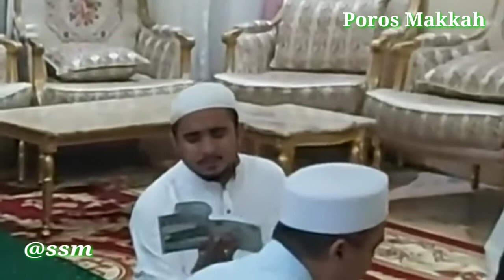HABIB HANIF AL ATTHOS, baca SOLAWAT MUHAMMADIYAH TERHADAP HABIB RIZIEQ.